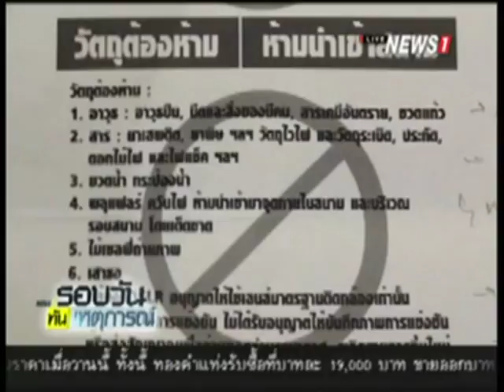"เจ" หน้าเป้า ชนปินส์ "ซิโก้" ย้ำต้องชนะใน 90 นาที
2014/12/10 "เจ" หน้าเป้า ชนปินส์ "ซิโก้" ย้ำต้องชนะใน 90 นาที